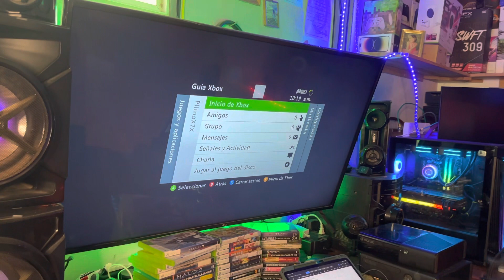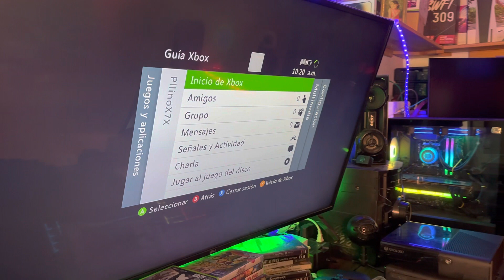Xbox 360 / Cómo saber si el control está cargado ?